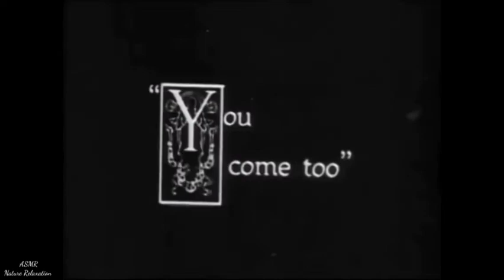Charlie Chaplin in the Vagabond(1916)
Regarder Charlie Chaplin dans le vagabond (1916) | Edna Purviance, Eric Campbell, Leo White, Llyod Bacon

Résumé:
Marchant avec son bouledogue, Charlie trouve un fer à cheval "porte-bonheur" juste au moment où il passe devant un camp d'entraînement annonçant un partenaire de boxe "qui peut prendre une raclée". Après avoir vu les autres perdre, Charlie met le fer à cheval dans son gant et gagne. L'entraîneur prépare Charlie à combattre le champion du monde. Un joueur veut que Charlie lance le combat. Lui et la fille de l'entraîneur tombent amoureux.
Réalisateur : Charles Chaplin
Producteur : Henry P. Caulfield
Écrit par Charles Chaplin
Avec : Charles Chaplin, Edna Purviance, Eric Campbell, Leo White, Lloyd Bacon, Charlotte Mineau, Albert Austin, John Rand, James T. Kelley, Frank J. Coleman
Watch Charlie Chaplin in the Vagabond(1916) | Edna Purviance, Eric Campbell, Leo White, Llyod Bacon

Summary:
Walking along with his bulldog, Charlie finds a "good luck" horseshoe just as he passes a training camp advertising for a boxing partner "who can take a beating." After watching others lose, Charlie puts the horseshoe in his glove and wins. The trainer prepares Charlie to fight the world champion. A gambler wants Charlie to throw the fight. He and the trainer's daughter fall in love.
Producer: Henry P. Caulfield
Starring: Charles Chaplin, Edna Purviance, Eric Campbell, Leo White, Lloyd Bacon, Charlotte Mineau, Albert Austin, John Rand, James T. Kelley, Frank J. Coleman
Ver Charlie Chaplin en el vagabundo (1916) | Edna Purviance, Eric Campbell, Leo White, Llyod Bacon

Resumen:
Caminando junto con su bulldog, Charlie encuentra una herradura de "buena suerte" justo cuando pasa por un campo de entrenamiento que anuncia un compañero de boxeo "que puede recibir una paliza". Después de ver perder a otros, Charlie pone la herradura en su guante y gana. El entrenador prepara a Charlie para pelear contra el campeón mundial. Un jugador quiere que Charlie organice la pelea. Él y la hija del entrenador se enamoran.
Productor: Henry P. Caulfield
Escrito por Charles Chaplin
Protagonizada por: Charles Chaplin, Edna Purviance, Eric Campbell, Leo White, Lloyd Bacon, Charlotte Mineau, Albert Austin, John Rand, James T. Kelley, Frank J. Coleman
Assista Charlie Chaplin no Vagabundo (1916) | Edna Purviance, Eric Campbell, Leo White, Llyod Bacon

Resumo:
Caminhando com seu buldogue, Charlie encontra uma ferradura de "boa sorte" ao passar por um campo de treinamento anunciando um parceiro de boxe "que pode levar uma surra". Depois de ver os outros perderem, Charlie coloca a ferradura na luva e vence. O treinador prepara Charlie para lutar contra o campeão mundial. Um jogador quer que Charlie jogue a luta. Ele e a filha do treinador se apaixonam.

Diretor: Charles Chaplin
Produtor: Henry P. Caulfield
Elenco: Charles Chaplin, Edna Purviance, Eric Campbell, Leo White, Lloyd Bacon, Charlotte Mineau, Albert Austin, John Rand, James T. Kelley, Frank J. Coleman